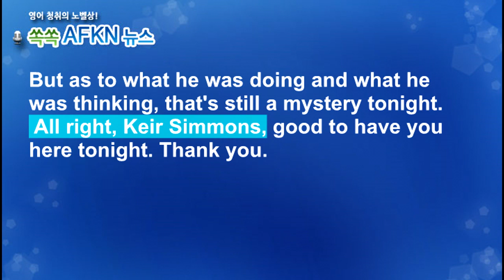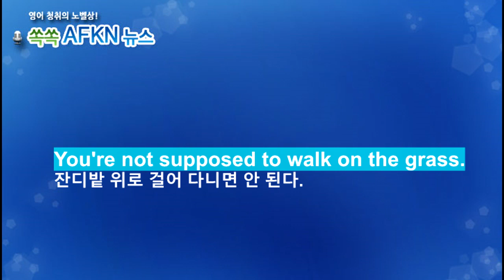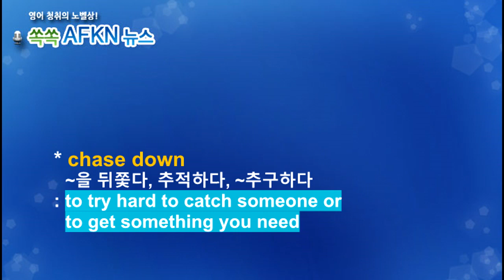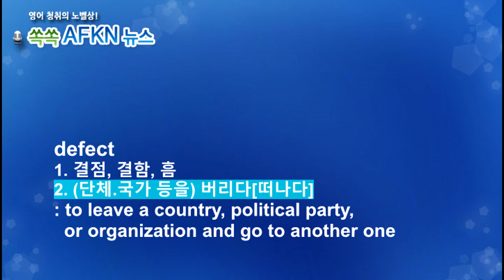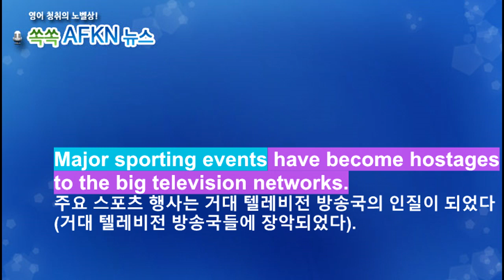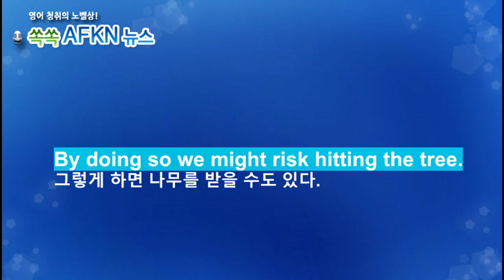[영어뉴스청취] 하루 한 단어 - hunt down etc.